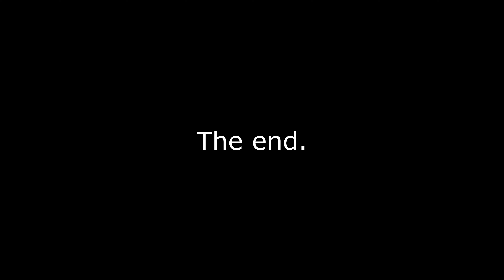Texas Bluebonnets and other Wildflowers, 2023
Video clips and still photos of bluebonnets and other wildflowers during the 2023 season near Brenham, Tx.   Soundtrack courtesy of the YouTube Music Library:  Tupelo Train, Chris Haugen.